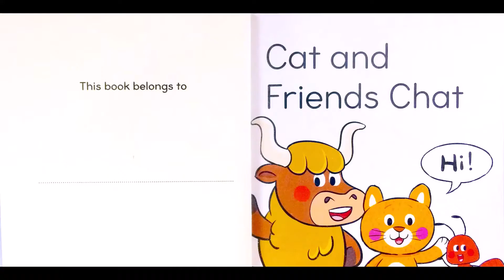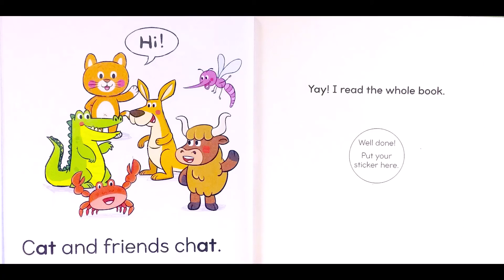FUNNY KIDS READ ALOUD BOOKS-Cat and Friends Cat by The Reading House-StoryTime Bedtime Mr. Passion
Book Credit: The Reading House Set 3: Introduction to Short Vowel Sounds by by The Reading House  (Author), Marla Conn (Contributor)

'Hi Cat!'
Alligator can chat
'Hi Cat!'
'Yak can chat'